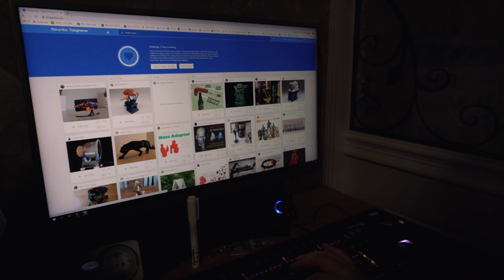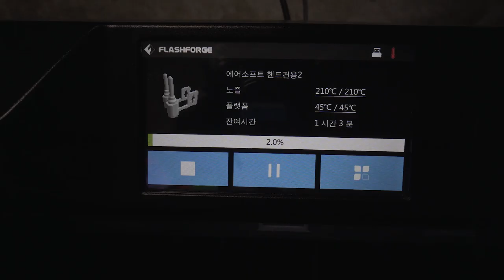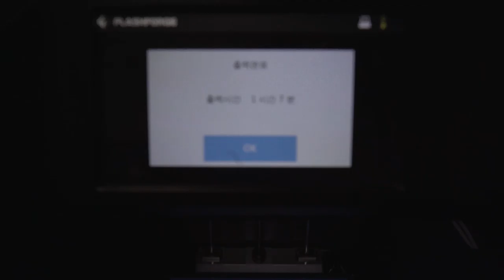3D 프린터로 뽑은 장난감 핸드건 안전핀 모형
3D 프린터로 뽑은 장난감 핸드건 안전핀 모형입니다.
에어소프트건용이라 딱 맞습니다.
러시아 형님들이 .도면 공유해주셨네요